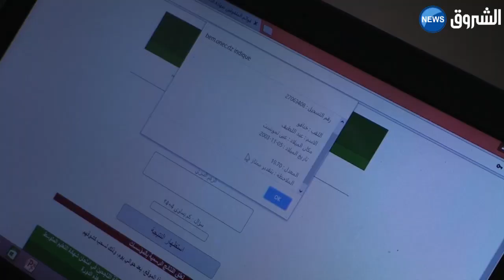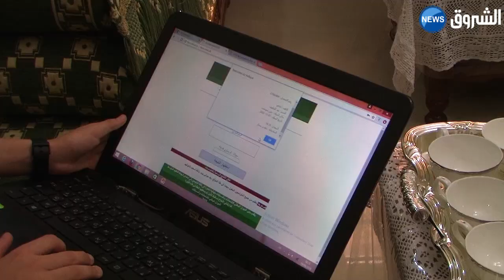عين تموشنت: الشروق في ضيافة صاحب أعلى معدل في شهادة التعليم المتوسط